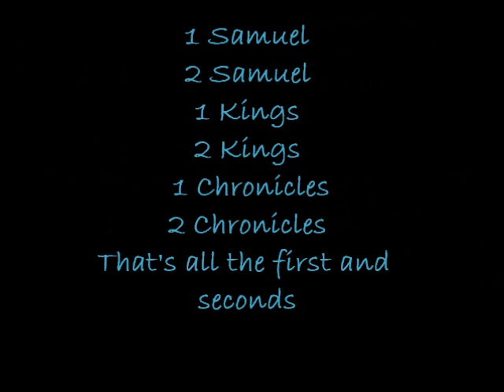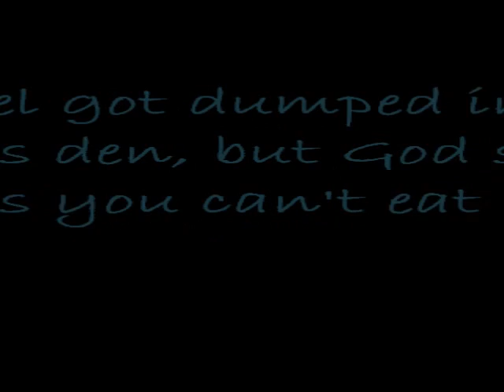The Books of the Bible Song (the good version!)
For those who been asking, this is called bible break by troy and genie :) you can it at geniemusic.com